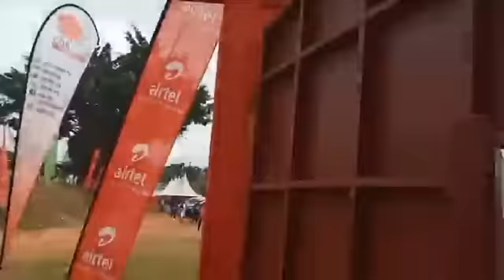H.E PRESIDENT BOBI WINE AND KABAKA ARRIVE AT MIPILA JAKIKA